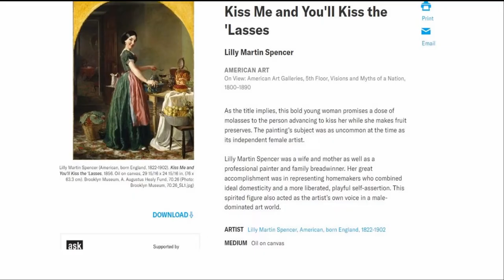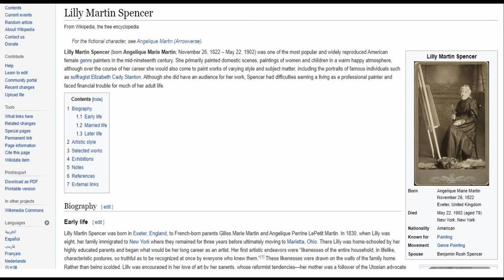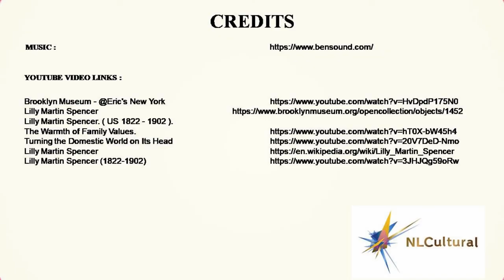Kiss Me and You'll Kiss the Lasses by Lilly Martin Spencer at the Brooklyn Museum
See full Interactive video on the Kiss Me and You'll Kiss the Lasses by Lilly Martin Spencer at the Brooklyn Museum